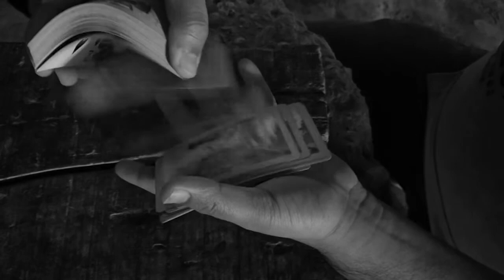card tricks | cardistry | card spring | card dribble | riffle fan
Cardistry is the performance art of card flourishing. Unlike card magic, cardistry is meant to be visually impressive and appear very hard to execute.

An advanced two-handed flourish

The term "cardistry" is a portmanteau of "card" and "artistry". People who engage in cardistry are colloquially known as "cardists"